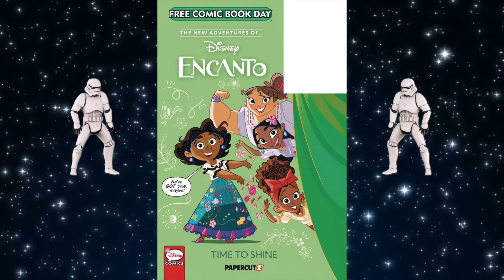Free Comic Book Day May the Fourth 2024!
Join us at Digger's Comics and Collectibles on Saturday May the 4th for Free Comic Book Day.